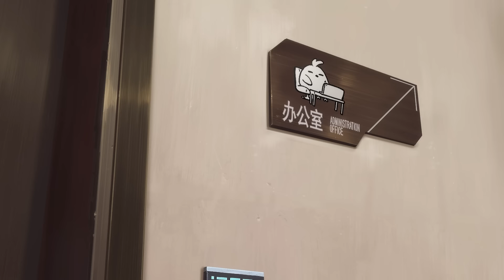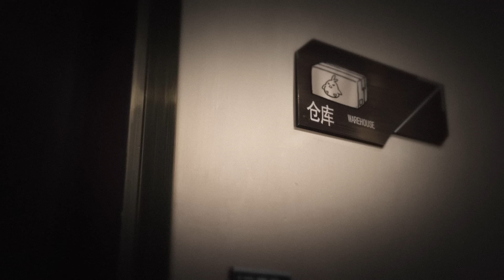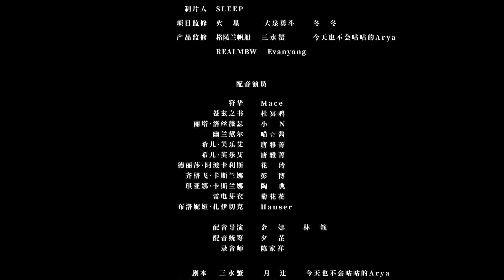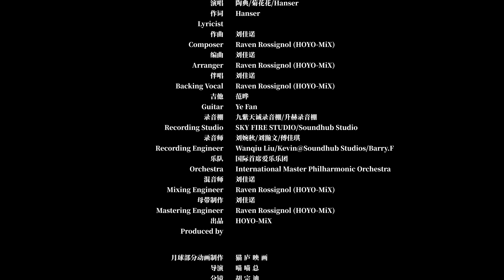Journey Crisis! The St. Freya Special Event (Chinese-Dubbed Edition) - Honkai Impact 3rd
New special animation Journey Crisis! The St. Freya Special Event released!
This was the much-anticipated perfect vacation for everyone. On the luxurious spaceship St. Freya heading toward the moon, we could enjoy this rare and relaxing journey to the fullest — or so we thought.
Mysterious shadows, sudden weightlessness, disappearing items, glaringly faulty alibi... Is the culprit among us?